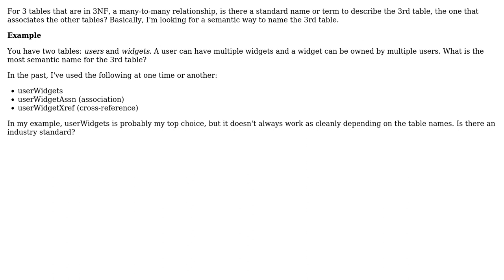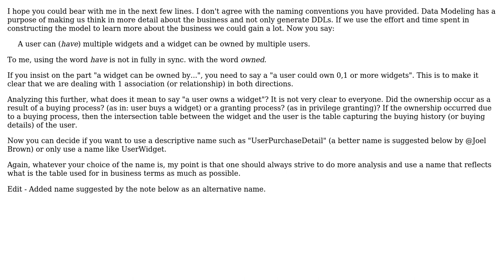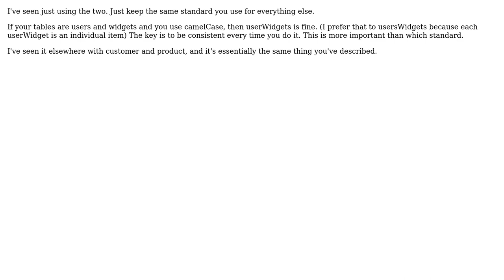Software Engineering: Standard semantic name for 3rd table in 3NF (3 Solutions!!)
Software Engineering: Standard semantic name for 3rd table in 3NF

With thanks & praise to God, and with thanks to the many people who have made this project possible! | Content (except music & images) licensed under CC BY-SA | Music | Images & others | With thanks to user VirtuosiMedia user NoChance user Morons user MathAttack and the Stack Exchange Network Trademarks are property of their respective owners. You are responsible for your own actions.